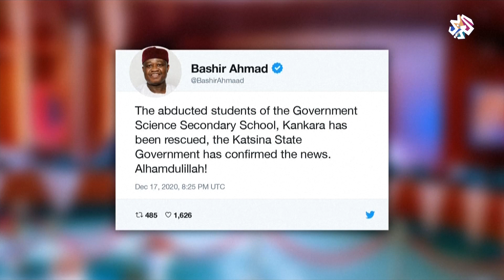جماعة بوكو حرام تطلق سراح 344 تلميذا كانت قد اختطفتهم شمال غربي نيجيريا│ أخبار العربي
أطلق سراح 344 تلميذا كانوا اختطفوا في شمال غرب نيجيريا الأسبوع الماضي الخميس على ما أفاد مسؤول محلي.